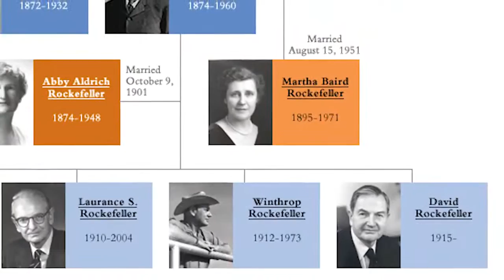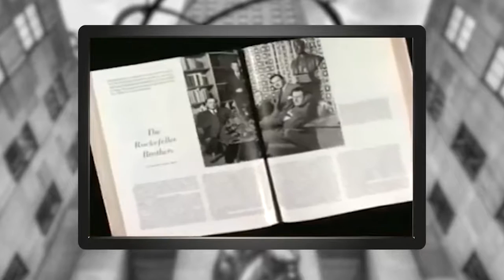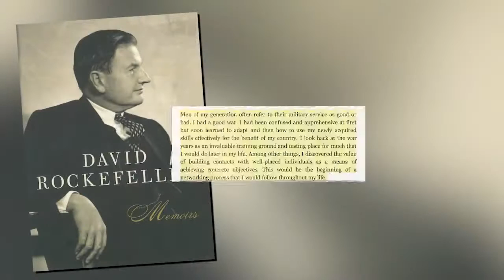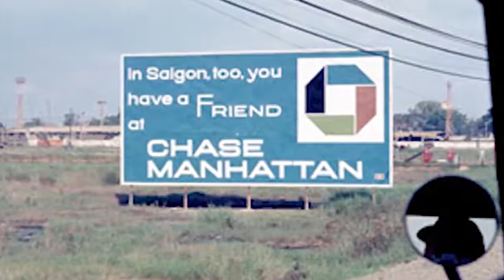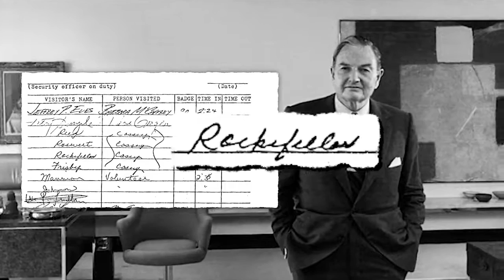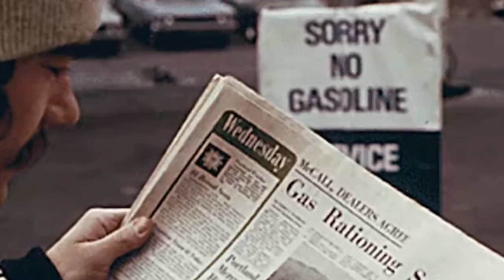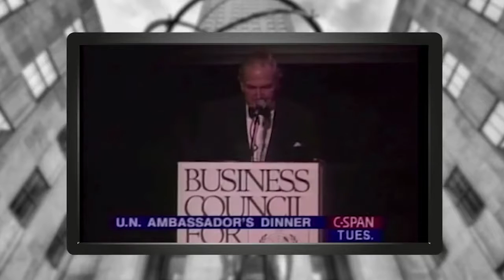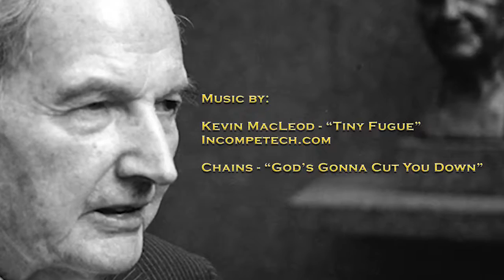The Unauthorized Biography of David Rockefeller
David Rockefeller is dead. But what does it mean? How do we measure the life of someone who has shaped the modern world to such an extent? Join us for this week's edition of The Corbett Report where we examine David Rockefeller's life, his works and the world that he left in his wake.